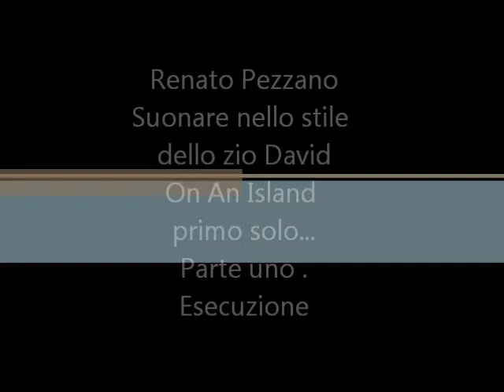Renato Pezzano - On an island primo solo. Esecuzione.wmv